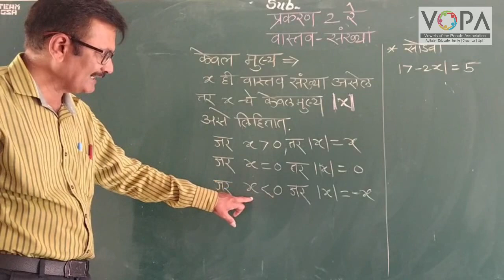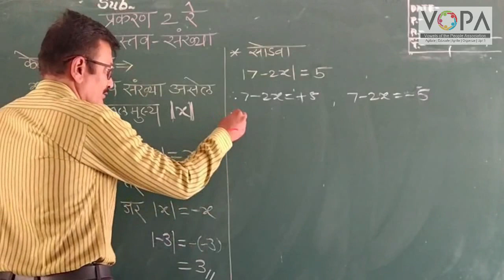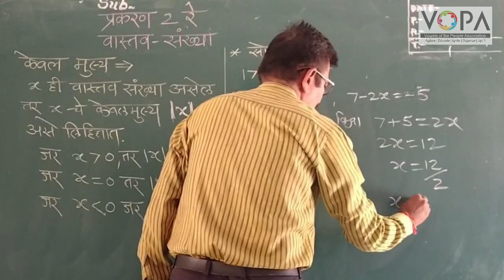9th | Maths 1 | Chapter 2 | वास्तव संख्या | V1 | V-School